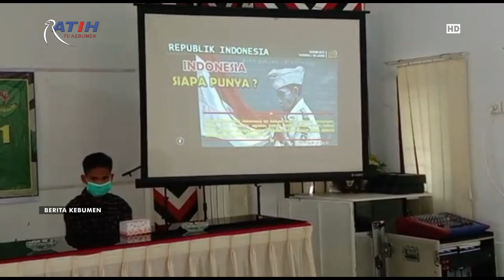Generasi Muda Dapatkan Penyuluhan Wasbang di Pelaksanaan TMMD Kodim 0212 Tapanuli Selatan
TMMD REGULER KE 111 TA 2021 KODIM 0212 TAPANULI SELATAN SUMATERA UTARA